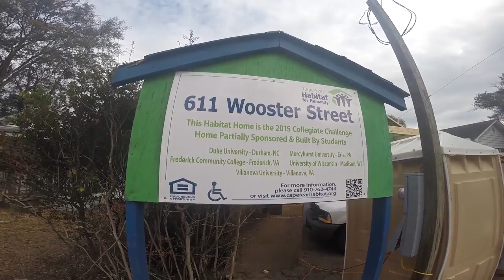Mercyhurst University Habitat for Humanity: Wilmington, NC 2015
A peek into Mercyhurst's Habitat trip to North Carolina for Spring Break!